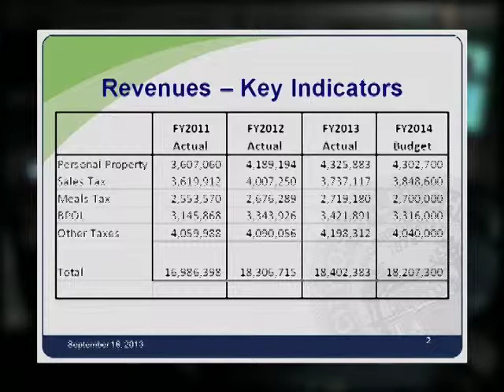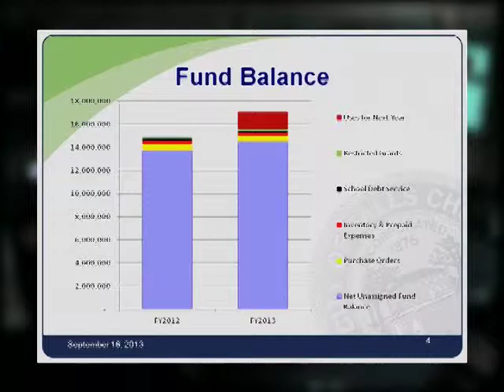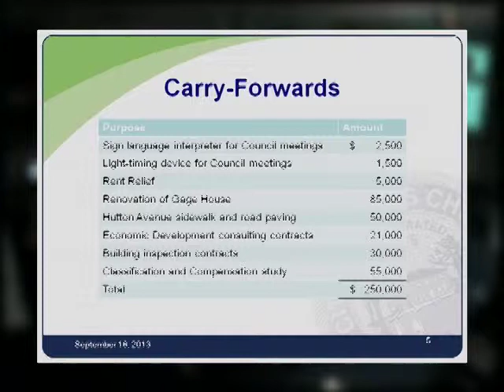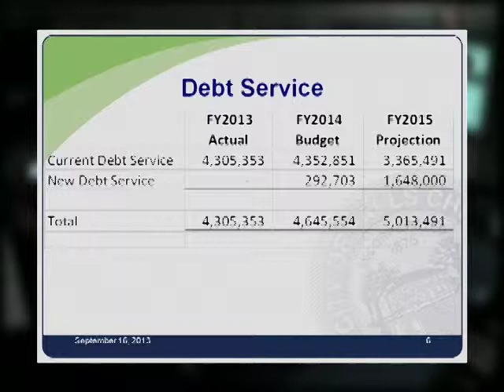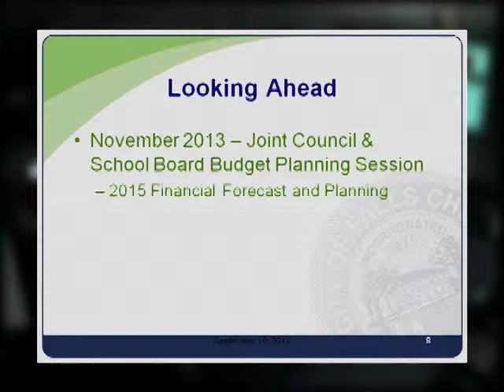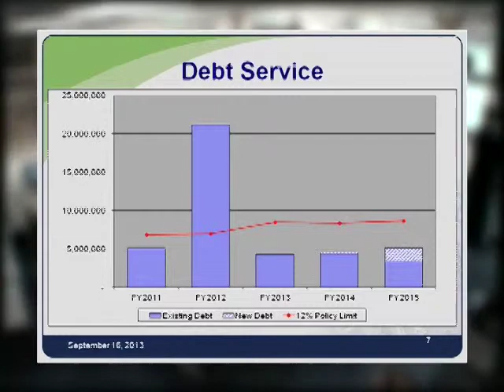City Council Worksession (09-16-13)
FCCTV